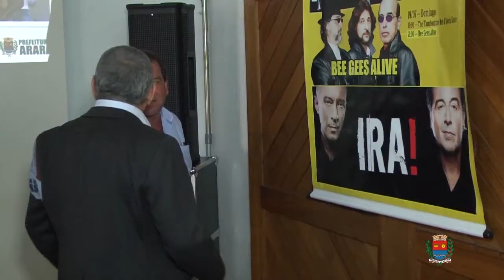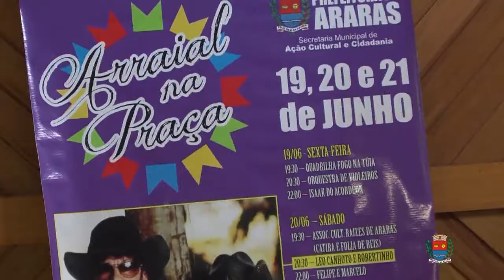LANÇAMENTO DE EVENTOS CULTURAIS-ARARAS 2015